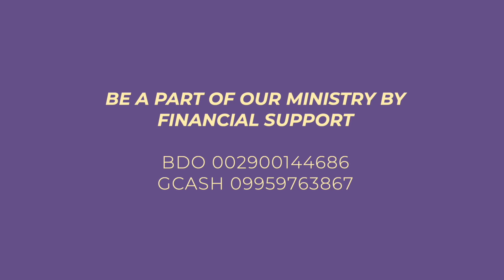Ang Kapanyarihan Ng Kanyang Kamatayan - Ang Almusal Episode 33 (April 3, 2021)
Magandang umaga! Ang buong linggong ito'y ating ginugunita ang pagkapako sa krus, kamatayan ng Panginoong Hesu-Kristo at Kanyang muling pagkabuhay. At ngayong umaga, ating alamin ang mga katotohanan at kaganapan noong araw na iyon. Halina't mag-almusal na pangungunahan ni Ptra. Cecille Mago.